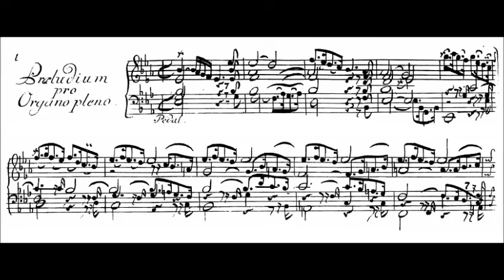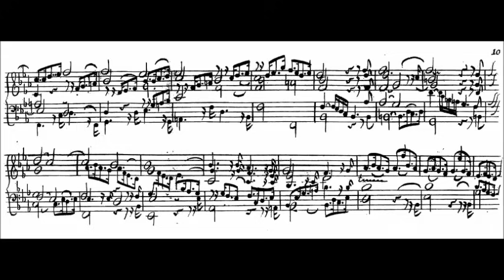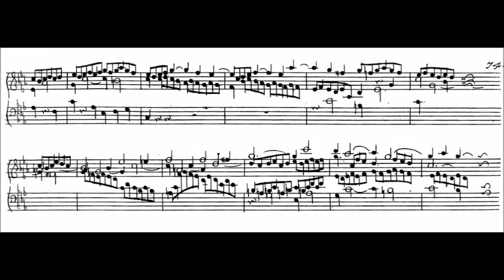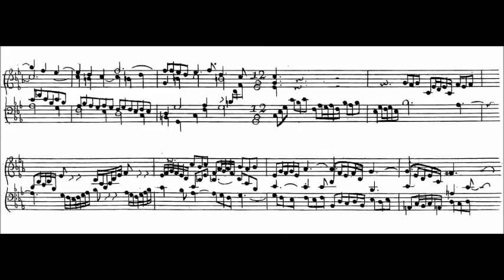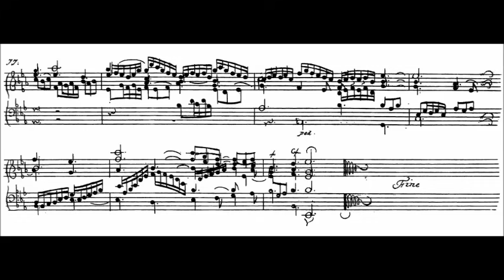Johann Sebastian Bach - Prelude and Fugue, BWV 552 {Peter Hurford}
Prelude and Fugue in E flat Major, BWV 552 "St. Anne".

Peter Hurford at the organ of The Church of Our Lady of Sorrows, Toronto, Canada

Together with the Toccata in F major BWV 540, this is the longest of Bach's organ preludes. It combines the elements of a French overture (first theme) and an Italian concerto (third theme), although adapted to the organ. There are the conventional dotted rhythms of an ouverture, but the alternation of themes owes more to the tradition of contrasting passages in organ compositions than the solo-tutti exchanges in a Vivaldi concerto. Originally possibly written in the key of D major, a more common key for a concerto or ouverture, Bach might have transposed it and the fugue into E♭ major because Mattheson had described the key in 1731 as a "beautiful and majestic key" avoided by organists. The piece also has three separate themes (A, B, C), sometimes overlapping, which commentators have interpreted as representing the Father, Son and Holy Ghost in the Trinity. Other references to the Trinity include the three flats in the key signature, like the accompanying fugue.

As the prelude progresses, the reprises of the first theme do not change in length, while those of the second theme become shorter and those of the third theme become more extended and developed. There are no toccata-like passages and the musical writing is quite different from that of the period. For each theme the pedal part has a different character: a baroque basso continuo in the first theme; a quasi-pizzicato bass in the second; and a stile antico bass in the third, with notes alternating between the feet. All three themes share a three semiquaver figure: in the first theme in bar 1, it is a figure typical of a French ouverture; in the second theme in bar 32, it is an echo in the galant Italian style; and in the third theme in bar 71, it is a motif typical of German organ fugues. Despite the concerto-type writing in the third theme, the themes reflect national influences: the first French; the second Italian, with its galant writing; and the third German, with many elements drawn from the tradition of North German organ fugues. The markings of forte and piano in the second theme for the echos show that at least two manuals were needed; Williams has suggested that perhaps even three manuals could have been intended, with the first theme played on the first keyboard, the second and third on the second and the echos on the third.